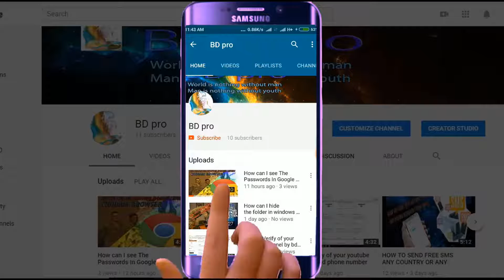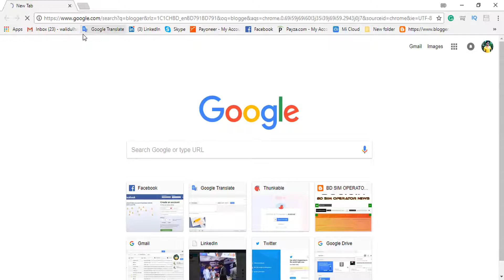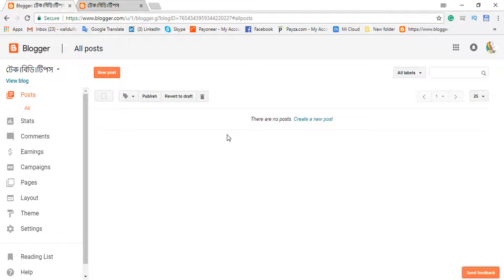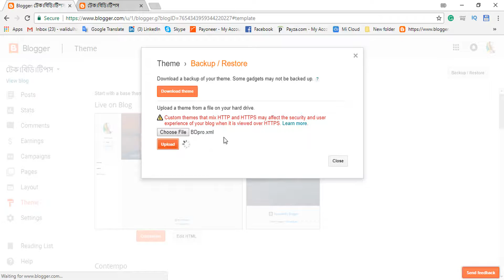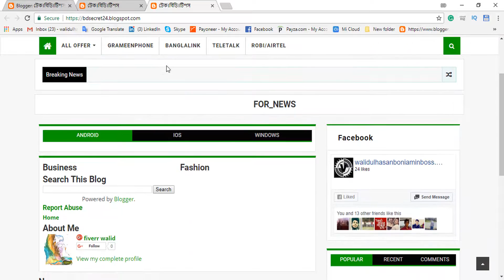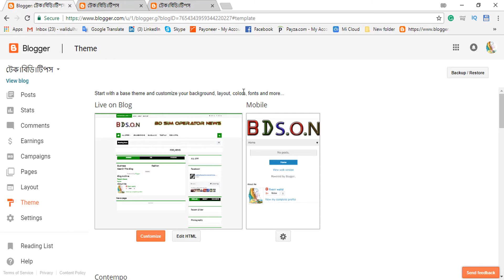কিভাবে একটি প্রফেসনাল ব্লগে থিম ইন্সটল করবেন:How to install theme in blog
How to Verify of your youtube channel by bd phone number How to enable your Custom thumbnails

How can you edit webpage by inspecting in all browser

How can you create a Gmail